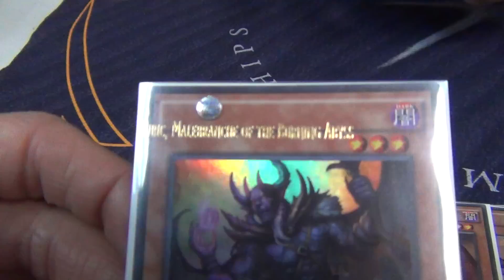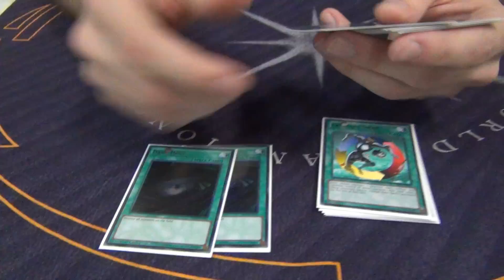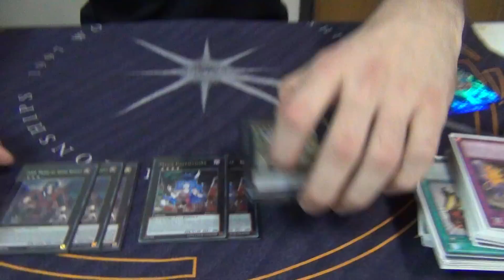Yugioh 1/03/2015 Tulsa, OK Regional 1st Place Deck Profile - Burning Abyss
Hey guys coming at you with new format regional deck profiles from our latest regionals in Tulsa OK!